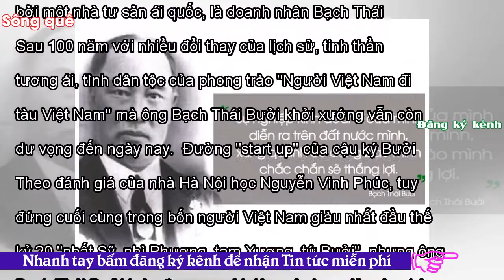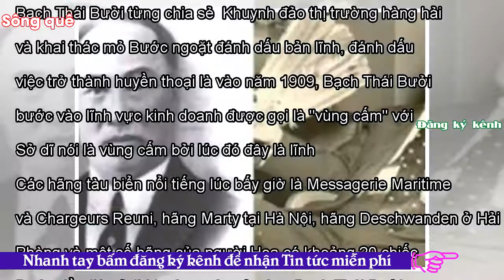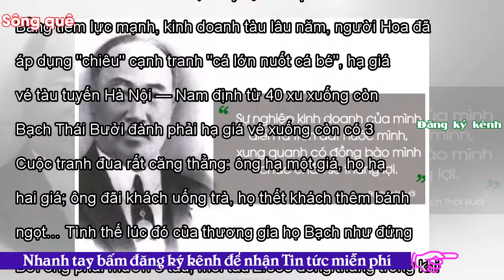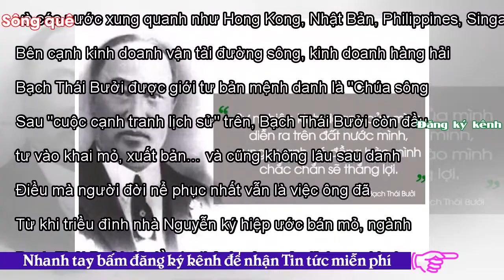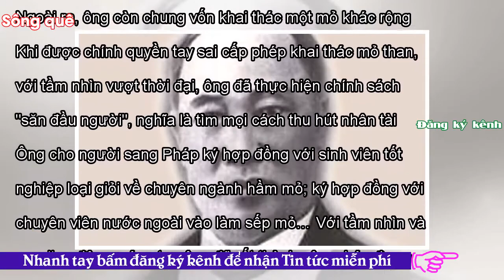- Sông QuêĐiều chưa biết về Bạch Thái Bưởi, doanh nhân tuổi Tuất truyền cảm hứng của thế kỷ 20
"Người Việt Nam dùng hàng Việt Nam" câu khẩu hiệu gần như gắn liền với sản xuất kinh doanh nội địa trong suốt hai thập kỷ qua. Ít tai biết slogan này đã xuất hiện đầu thế kỷ 20 bởi một nhà tư sản ái quốc, là doanh nhân Bạch Thái Bưởi. Sau 100 năm với nhiều đổi thay của lịch sử, tinh thần tương ái, tình dân tộc của phong trào "Người Việt Nam đi tàu Việt Nam" mà ông Bạch Thái Bưởi khởi xướng vẫn còn dư vọng đến ngày nay.  Đường "start up" của cậu ký Bưởi Theo đánh giá của nhà Hà Nội học Nguyễn Vinh Phúc, tuy đứng cuối cùng trong bốn người Việt Nam giàu nhất đầu thế kỷ 20 "nhất Sỹ, nhì Phương, ta...